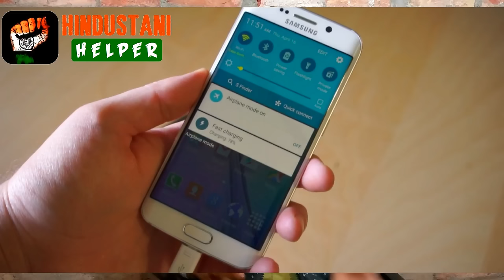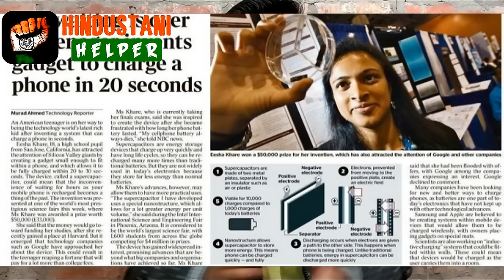Just 7 Second And Charge your Phone 100%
Hello friends in this video I am going to tell you about new research in which you can charge your phone in just 5 seconds